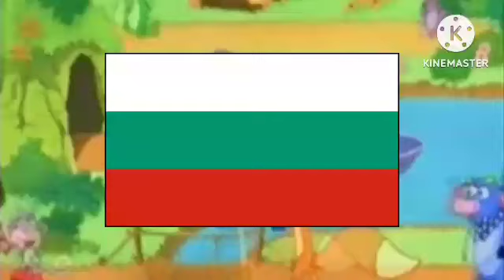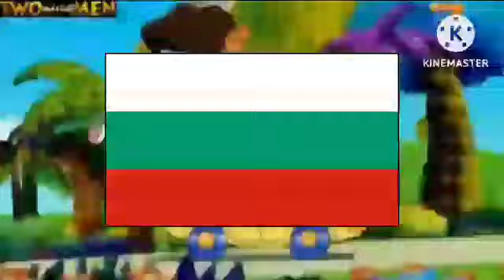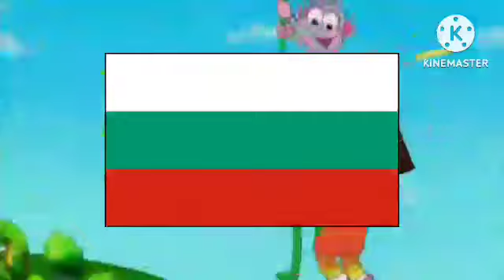Dora The Explorer/Дора Изследователката (Bulgarian, All Intros)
I'm so sorry for the quality but it was filling up my phone and had to delete this quickly
This was originally for April Fools but it was blocked because I don't put the Bulgarian flag over it. And yeah I hope you enjoy this